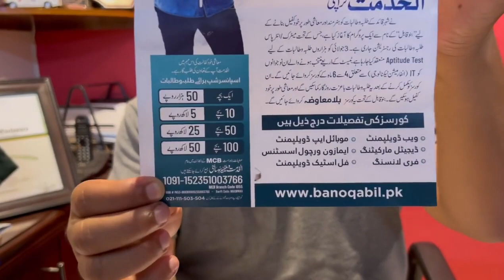Great News for Unemployed Youth l Syed Zafar Abbas